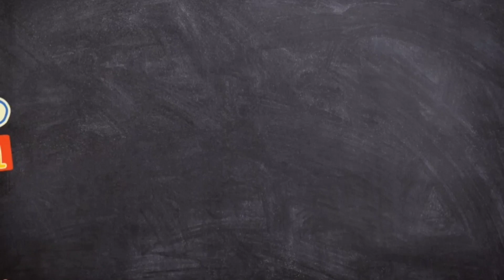ABC songs more kids rhymes kid's art school.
At kid's art school, our goal is to help make learning a fun and enjoyable experience for kids by creating beautiful 3D animation, educational lyrics and  music.

We also make life easier for parents who want to keep their kids happily entertained, giving you the peace of mind that your children are receiving quality educational videos.  Our videos also give you an opportunity to teach and play with your children as you both watch!